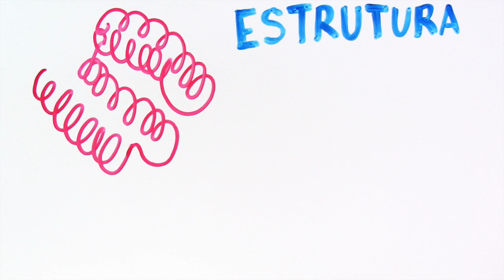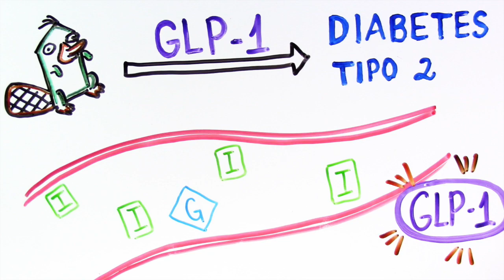Ornitorrincos, superbactérias e a Amazônia InstanteBiotec 57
Você deve ter visto nesta semana comentários sobre ornitorrincos, superbactérias e até a Amazônia. O fato é que a presença de proteínas com poder antibacteriano no leite de ornitorrincos não é tão novidade assim.

Pesquisa e apoio: Pablo

Referências:
Taylor Tegan. Platypus milk could help fight superbugs thanks to 'Shirley Temple' ringlet-shaped protein. ABC Science. 2018.

Enjapoori AK et al. Monotreme lactation protein is highly expressed in monotreme milk and provides antimicrobial protection. Genome Biol Evol. 2014; 6(10):2754-73.

Newman J et al. Structural characterization of a novel monotreme-specific protein with antimicrobial activity from the milk of the platypus. Acta Cryst. 2018; F74:39-45.

Irvin M. Diabetes treatment may be hiding in oddball Australian critters. New Atlas. 2016.

Tsend-Ayush E et al. Monotreme glucagon-like peptide-1 in venom and gut: one gene – two very different functions. Scientific Reports. 2016; 6:37744.